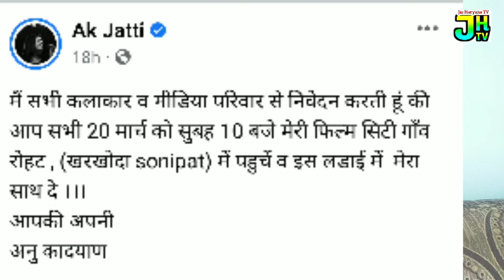ak jatti (annu kadyan) की आज पहूँचगी करोड़ों लोगों तक ये आवाज...??